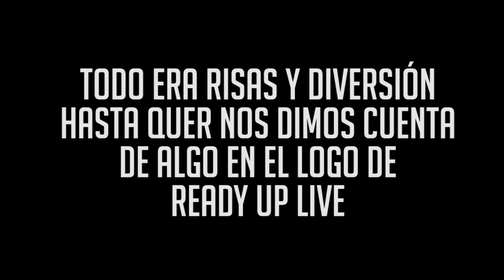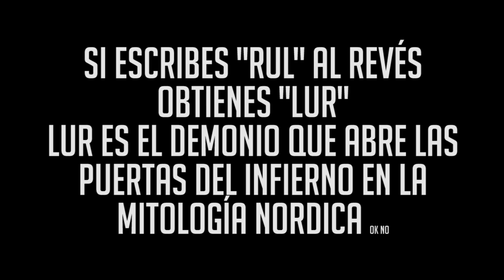Halo 5: Guardians | Los mapas de Jrga - "Escape Ready UP Live"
Dale clic en "Mostrar mas" para ver la descripción de este vídeo

Jugando partidas personalizadas. Iniciamos con un mapa de Puzzles bastante divertido, y más en compañía de Fox, Jrga y Derian

» ¿QUIERES SER PARTNER DE TGN?

» CANALES AMIGOS